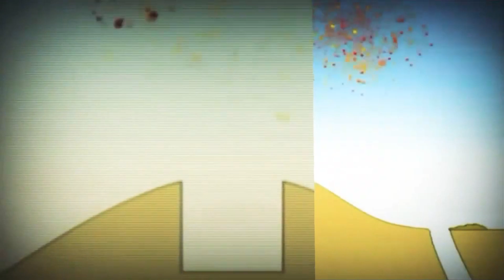16 жовтня 2022 р.